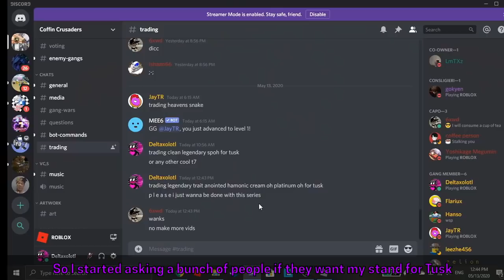Standless to Tusk Ep6 (Final Episode) // Roblox Project Jojo Let's Play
This has been a really epic adventure. Thanks for sticking with me guys. I really appreciate it. I even made a little drawing to celebrate :)